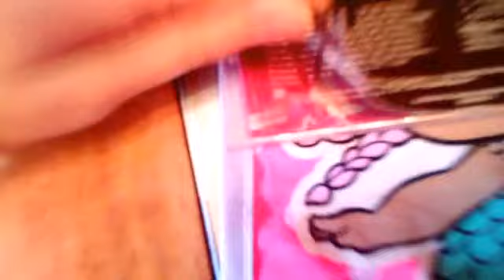CD Maggie e bianca come le star❤️❤️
Created by VideoShow sono autografi veri amo ciao orsacchiotti 🐻